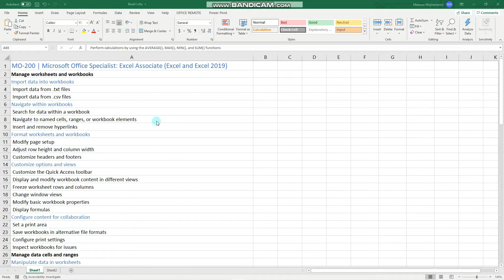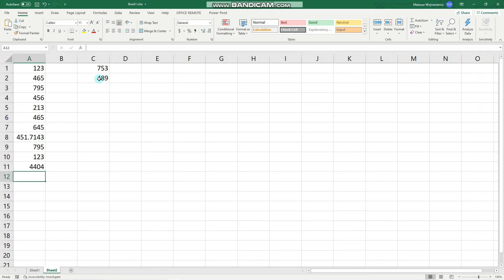#19 How to use AVERAGE, MIN, MAX, and SUM functions in Excel | MO-200 MOS Excel Associate 2019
This video is part of my free online certification training for the exam:
Microsoft Office Specialist
MO-200 Microsoft Excel (Excel and Excel 2019)

Objectives covered:
 Perform calculations by using the AVERAGE(), MAX(), MIN(), and SUM() functions

Chapters:
0:00 Intro
0:25 AVERAGE
1:00 MAX
1:20 MIN
1:40 SUM
2:00 Use multiple function arguments
2:35 Outro